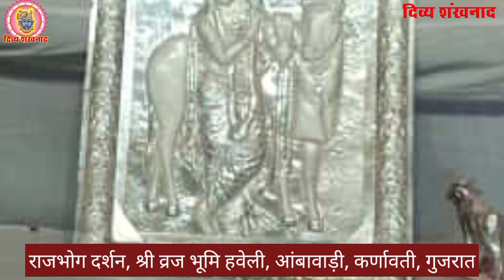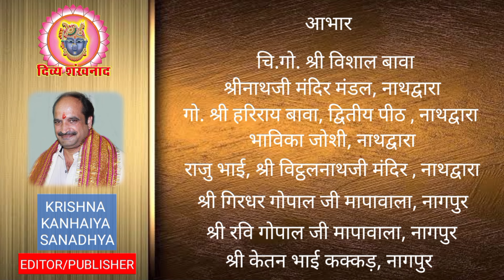श्रीनाथजी की सेवा मे मुकुट के श्रृंगार की क्या भावना है? आज से श्रीजी में मुकुट के श्रृंगार प्रारंभ।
श्रीनाथजी के आज के दर्शन। रसिया झलक देश-विदेश की पुष्टिमार्गीय हवेलियों से फाग खेल के दर्शन। फाल्गुन कृष्ण एकादशी, बुधवार, 06 मार्च 2024.
06 MARCH 2024. Shrinath ji Darshan. Shrinathji Temple Nathdwara. Mukut Kachhni. Shringar. Gold. Holi Khel. Seva kram. Dhamar. Dhamal. Holi. Holi 2024. Holi Praddipan. Falgun. Vasantotsav. Guala. Abir. Chandan. Chauva. Khel. Darshan. Shri Krishna Sharnam Mamah. Gau Seva. Tourism. Development in Nathdwara. Latest News. Hindi News. Tourist Place at Nathdwara. Prasad. Food. Shreenathji. Travelling. Travel. Shrinathji ki Dhwjaaji. Bhajan. Sheetkaal. Shrinathji Kirtan. Nathdwara. Hotel at Nathdwara. Saubhagya Saunth. Darshan Timing. Shrinathji Darshan Time. Special Shringar. Raag. Seva. Madan Mohanji Mandir. Pushti Srishti. Shri Yamunaji. Pichhwai. Sanatan. Dharm. Pushtimargiya Video. Shri Girirajji Darshan. Navneet Priyaji. Shri Vitthal Nathji. Shri Dwarikadhishji. Sudarshan  Chakra. Vallabhacharyaji. Baithak. Kirtan. Hindu Temple. Lord Shreenathji. Special Shringar. Shri Krishna. Lord Krishna. Shrinathji Today Darshan. Shrinathji Mandir Nathdwara. Chhathiji ki Baithak. Nathdwara Mandir. Mukut. Mukut Shringar. Vishal Goswami. GVN. Vaishnav Special.

Topics covered
1)Shreenath ji bhajan
2)Shreenath ji song
3)Shreenath ji aarti
4)Shreenath ji
5)Shreenath ji status
6)Pushtimarg ke sare
7)prachin mandir
8)Pushtimarg prasidh temple
9)pushtimarg ke sabse important temple
10)pushti shringar
11)shreenath ji shringar
12)ajj ke shringar

Language-hindi